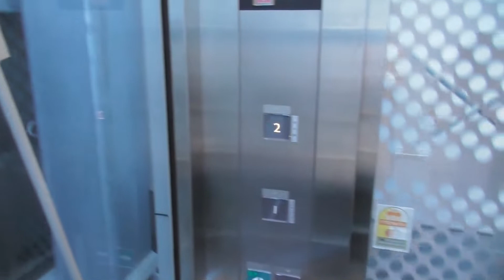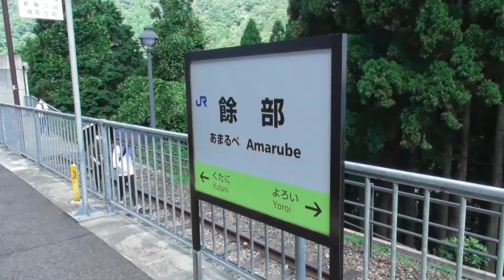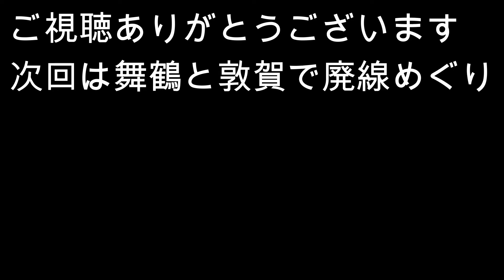2022年7月13日から19日の旅記録#4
餘部鉄橋跡、山陰の風景、舞鶴での車中食など